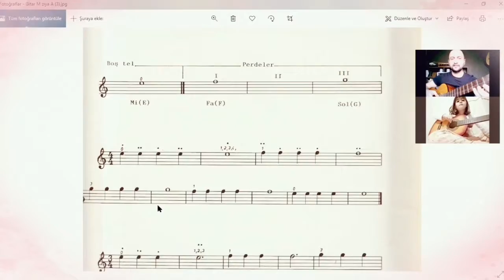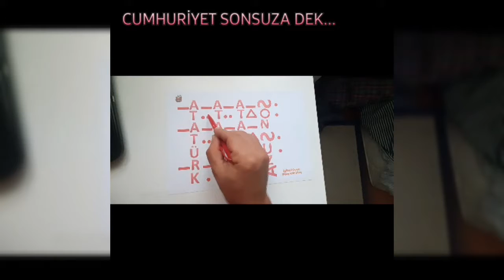piyano gitar ukulele org ritim dans hareket müzik atölyesi online ve yüzyüze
online ya da yüz yüze bireysel ve grup dersleri piyano ukulele gitar org işitsel oyun ritim hareket beden perküsyonu müzik atölyesi
instagram takip👇

Işitseloyun  ritim hareket okulöncesi okulöncesietkinlik anaokulu müziketkinlikleri yaratıcıdans yaratıcıdrama  ritimatölyesi orff orffeğitimi orff-schulwerk orff_schulwerk hareketeğitimi ritim bedenperküsyonu bodypercussion cupgame işitselalgı gosteri müsamere yılsonuetkinlik seminergünleri seminerler sertifika sertifikalıeğitim sertifikaprogramları

Preschool Kinder Garden kindergarten music lesson kids education kids music orff music body percussion